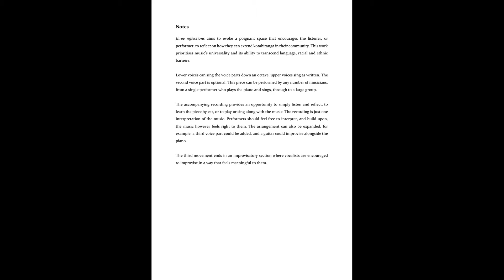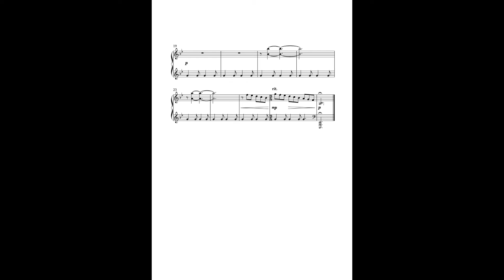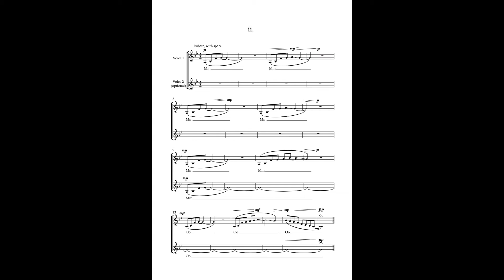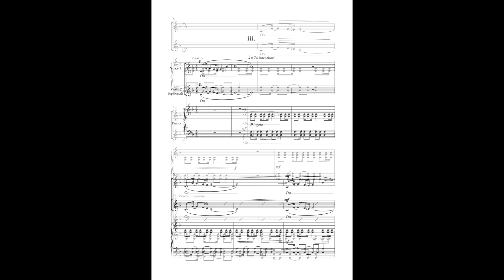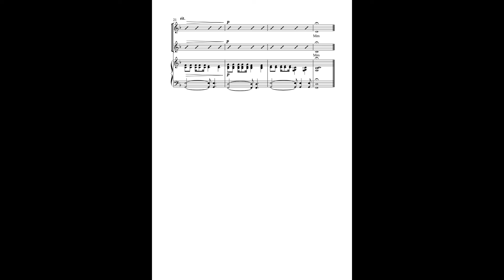Kotahitanga United Through Creativity | 'Three Reflections' by Jessie Leov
‘Three Reflections’ by Jessie Leov features three mini-movements based around piano and voice. The piece prioritises the universality of music and its ability to transcend language, racial and ethnic barriers.

Jessie is a contributing artist to the Creative Waikato 'Kotahitanga United Through Creativity' campaign which aims to spark crucial conversations against racism and fuel the narrative for kotahitanga.